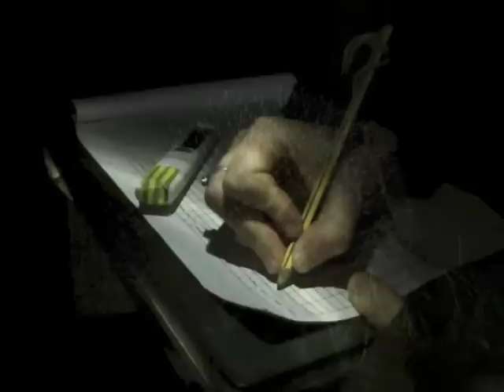Hedgehog Street: Radiotracking hedgehogs in the Norfolk countryside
How do we know what hedgehogs do in the dark? Radiotracking animals is one of the only feasible ways of working out what hedgehogs get up to. PTES and BHPS are currently funding a three year project by WildCRU that is looking at how hedgehogs use arable farmland so that we can better prescribe advice for farmers on how to manage land for this declining animal. This demonstrates another way in which PTES and BHPS are trying to reverse the fortunes of this wonderful creature in the UK.